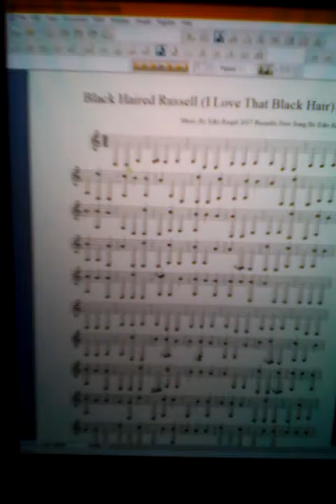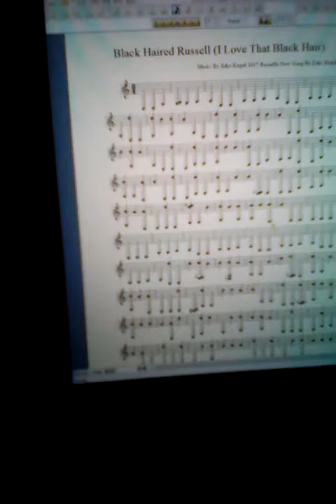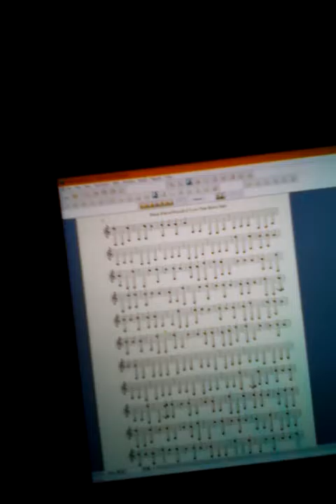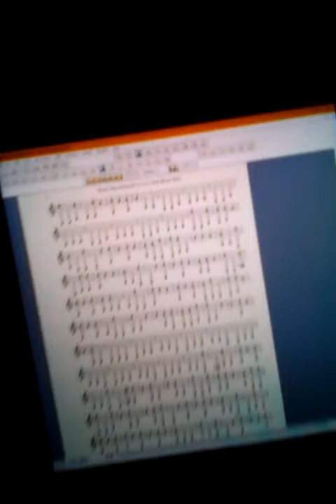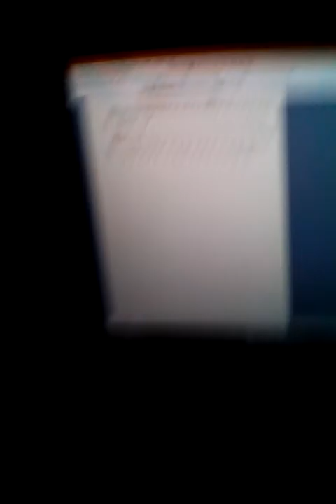February 6, 2017